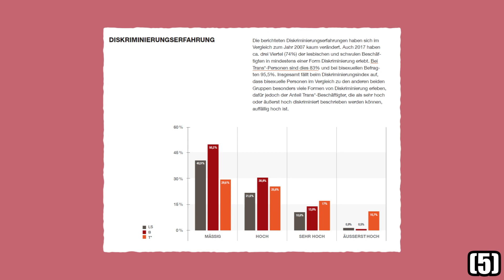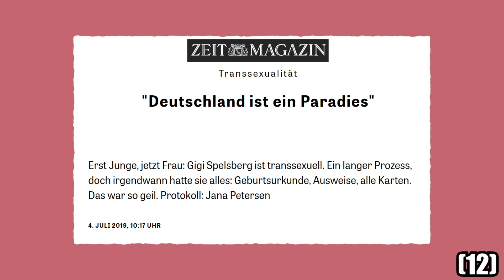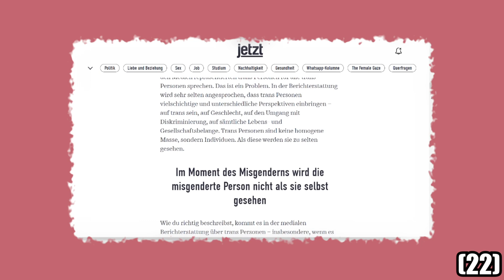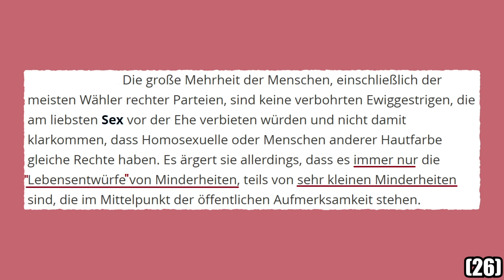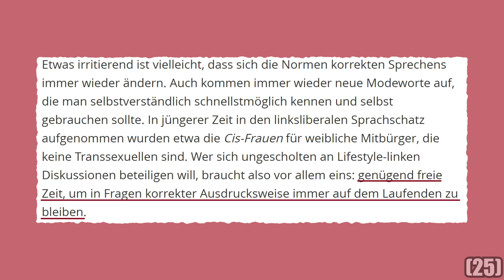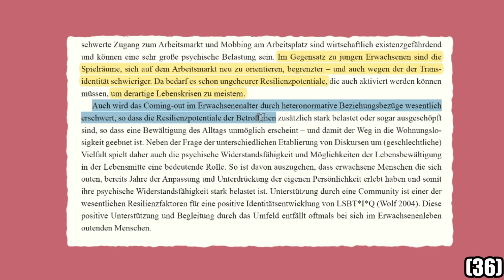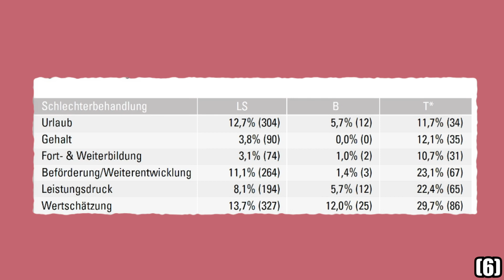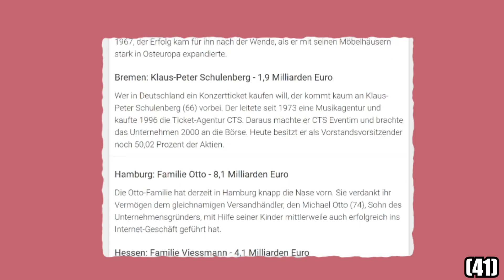Unter 1000 € netto und andere "Wohlstandsprobleme"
trans: materiell, existenziell Teil 1: Klasse

Quellen:

[1] Hannah Engelmann – Antiqueere Ideologie S. 26 f.

(Kommentarspalte)

(Kommentarspalte)

(Kommentarspalte)

[4] S. 26, bzw. S. 28 der PDF Datei

[5] S. 6, bzw. S. 4 der PDF Datei

[6] S. 50 bzw. S. 52 der PDF Datei

[18] S.54 bzw. S. 56 der PDF Datei

[20] S. 51 bzw. S. 53 der PDF Datei

[21] S. 14 bzw. S. 18 der PDF Datei

[23]Hannah Engelmann – Antiqueere Ideologie S. 31 f.

[24] Hannah Engelmann – Antiqueere Ideologie S. 30

[27] SZ-Redaktionsstatut, zitiert nach Ludwig Maaßen: Die Zeitung: Daten – Deutungen – Porträts. Heidelberg 1986, S. 95.

bzw.
Peuckert, R.: Familienformen im sozialen Wandel

Vielen Dank!🌸